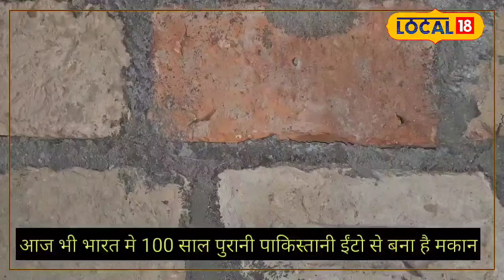Pakistan से पुश्तैनी मकान की ईंट उठाकर ले आए Bharat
Gadrarod, the border village of Barmer situated on the India-Pakistan border, is a witness to these houses. Here you will find many families who came to this side of the border in large numbers during the partition of India-Pakistan and the war of 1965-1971 and have stayed here..
भारत-पाकिस्तान सीमा पर बसे बाड़मेर का सरहदी गाँव गडरारोड़ इन मकानों का साक्षी है. यहाँ आपको कई परिवार मिल जाएंगे जो सरहद के उस पार पाकिस्तान से भारत-पाकिस्तान के विभाजन और 1965,1971 के युद्ध मे भारी मात्रा में सरहद के इस पार आए और यही के होकर रह गए है.